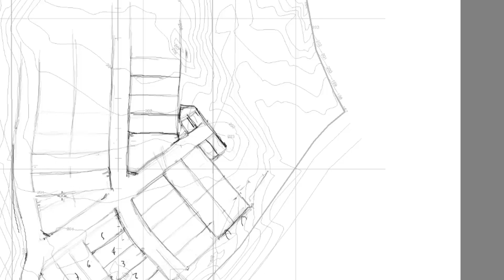LECCIÓN EXTRA. EL BOCETO, COMO ELEMENTO DE COMUNICACIÓN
Curso de la Representación de la Arquitectura en el programa Sketchbook de Autodesk. Paso a paso iras descubriendo como realizar una propuesta arquitectónica desde sus ideas, esquemas iniciales luego dibujo de anteproyecto y hasta renders para convencer al cliente de una manera creativa y rápida A MANO ALZADA DIGITAL.